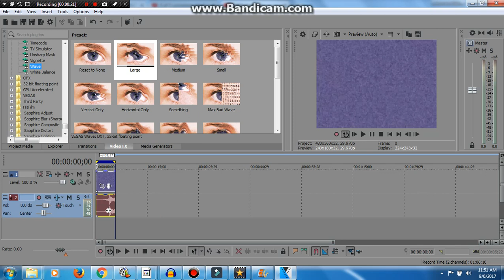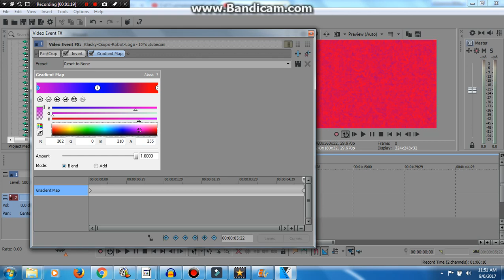How to make Numb Major